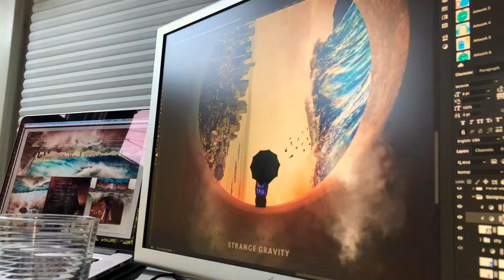Strange Gravity – Cover Art Timelapse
A quick look behind the scenes of our creation process, as the cover for Strange Gravity from Craig Padilla & Marvin Allen comes to life. A little over an hour condensed to just 30 seconds!

Strange Gravity will be available on January 15, 2021.